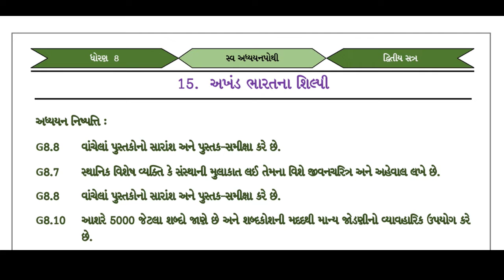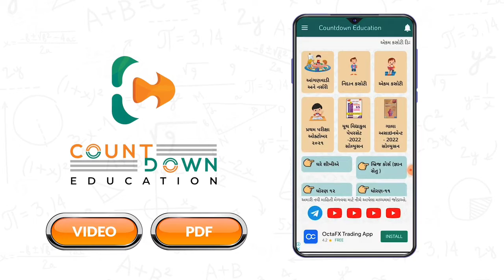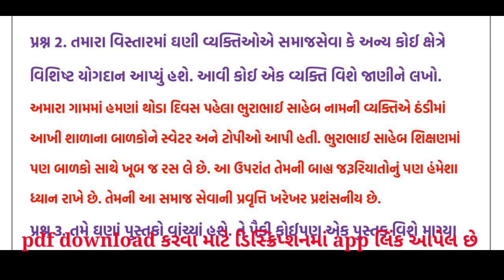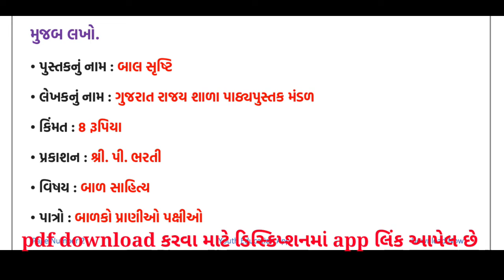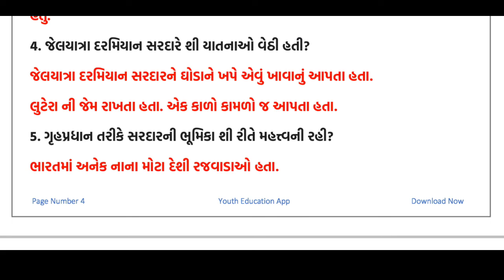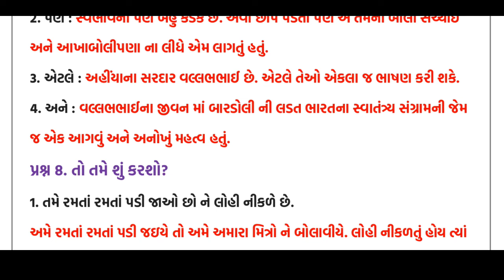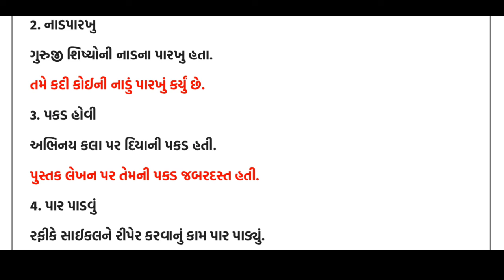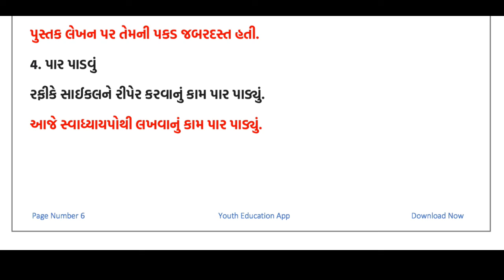swa adhyayanpothi | std 8 gujarati ch 15 | dhoran 8 gujarati path 15 swapothi | swadhyaypothi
svadhyaypothi , સ્વ અધ્યયનપોથી  std 8 gujarati ch 15 akhand bharatna shilpi swa adhyayanpothi , svadhyaypothi , std 8 gujarati path 15 swadhyaypothi solution. std 8 gujarati ch 15 akhnd bhartna shilpi swadhyaypothi solution

(1) std 8 gujarati ch 15 swaadhyayanpothi akhand bhartna shilpi
(5) swa pothi std 8 gujarati ch 15 akhand bhartna shilpi